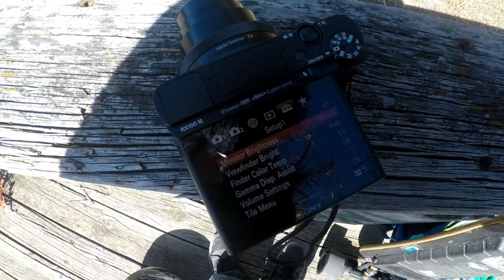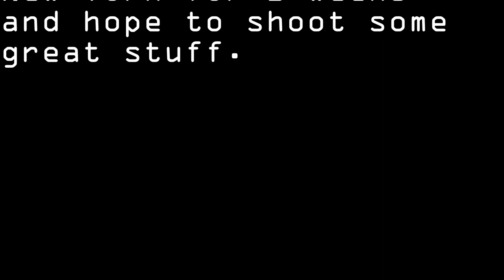Announcement and Saturday ride in Melbourne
with Send Another Letter

what you saw
I will soon be in
New York for 3 weeks
and hope to shoot some
great stuff.